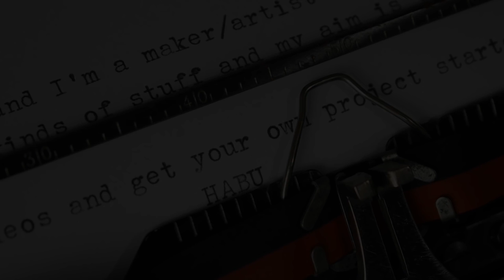Trailer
Building unique things and giving old things a second life is my passion. Interested!?

HABU